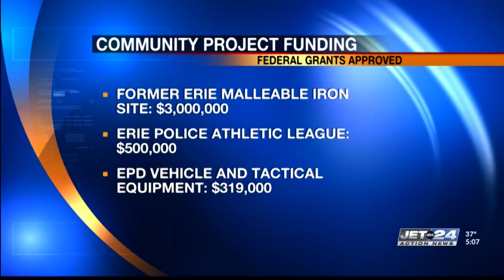Federal funding granted to improve three local community projects